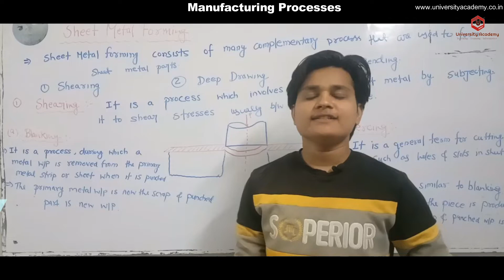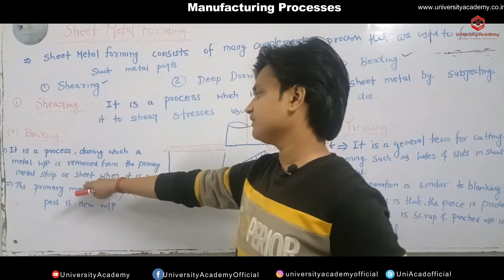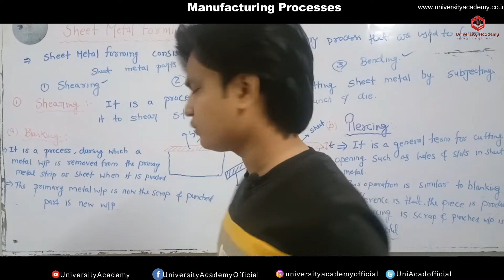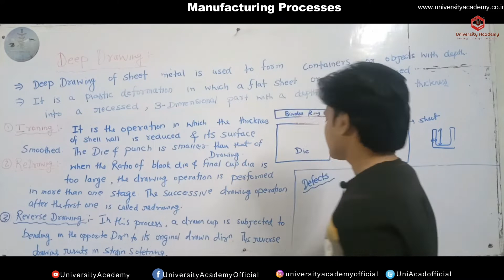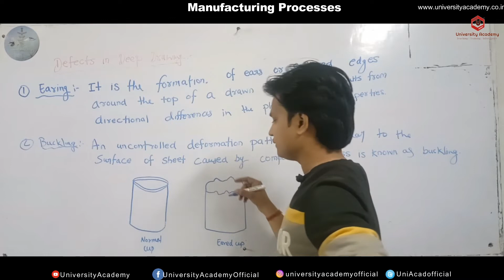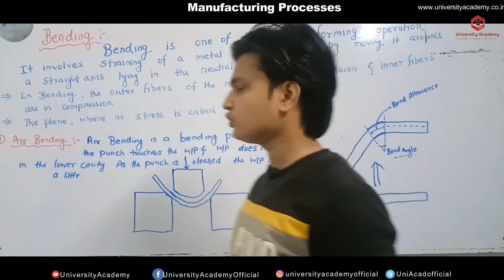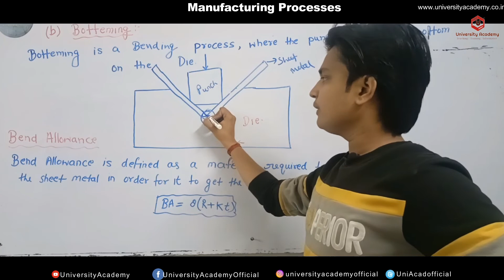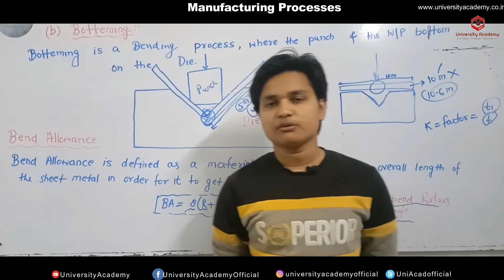MP13: Sheet Metal Forming Process | Deep Drawing Process | Bending Operation in sheet metal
Topics: Conventional Manufacturing processes, Metal cutting,Grinding & Super finishing, Metal Joining (Welding), Unconventional Machining Processes

Faculty: Sudhansu Yadav

Programming Course

Regards
University Academy